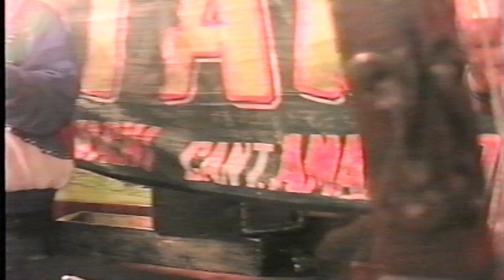JAQUI SANDOVAL - PALOMA BLANCA - COMO QUIERES QUE TE QUIERA